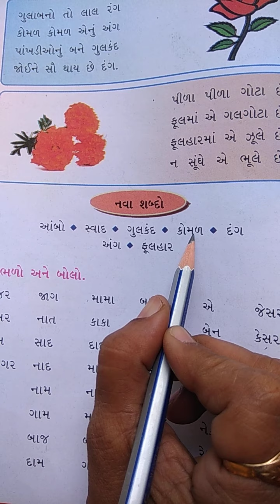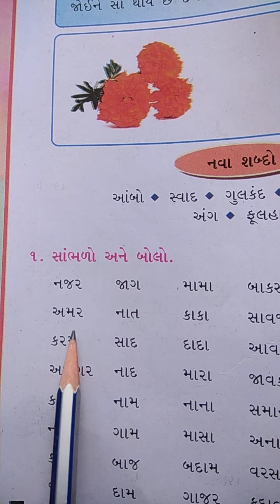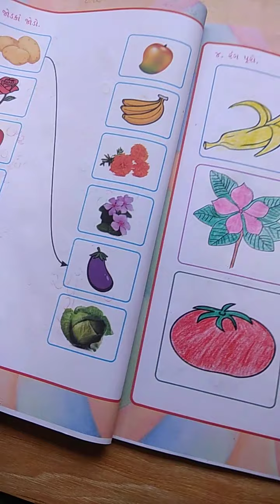ધોરણ-૧ ગુજરાતી કાવ્ય-૫ ભાગ-૧